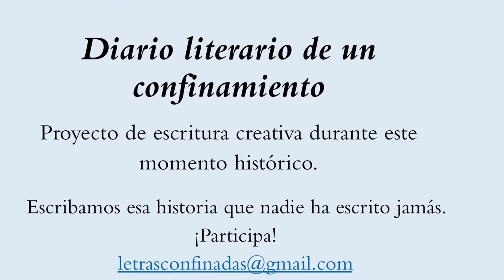Presentación del proyecto Diario Literario de un Confinamiento